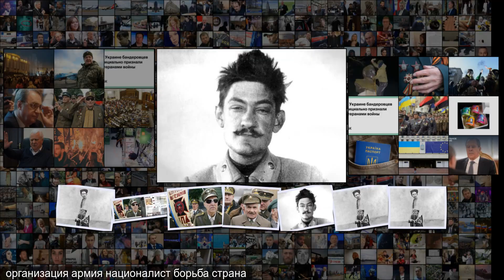Украинские националисты и пособники Гитлера теперь тоже ветераны. Кто они и чем известн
Украинские националисты и пособники Гитлера теперь тоже ветераны . Кто они и чем известны Украина Бывший СССР 00 01, 10 мая 2019 Не хуже Бандеры Украинские националисты и пособники Гитлера теперь тоже ветераны . Кто они и чем известны Перейти в Мою Ленту Фото Александр Мазуркевич РИА Новости Весной на Украине вступил в силу закон, уравнявший в правах всех участников Второй мировой войны . Отныне и ветераны Красной армии, и пособники Гитлера из числа украинских националистов получили общий с